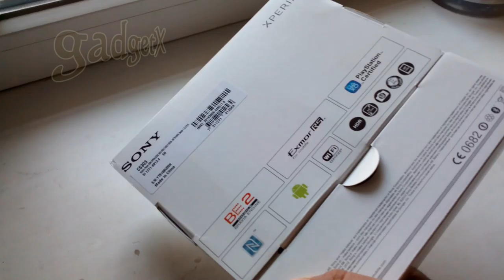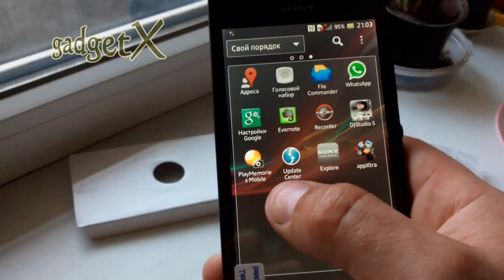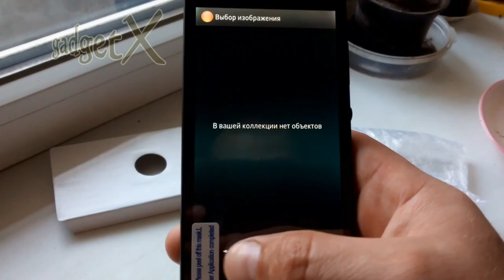sony ixperia sp gadget x